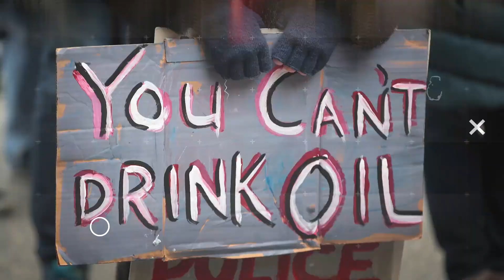Pelosi SNAPS At Stupid Trump Question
Nancy Pelosi snaps at a stupid Trump question. John Iadarola and Emma Vigeland break it down on The Damage Report. Follow The Damage Report on Facebook

sub_confirmation=1

"Pelosi had just wrapped up her second press appearance of the day, during which she answered questions about her earlier announcement directing Democratic House committee chairmen to proceed with drafting articles of impeachment against Trump.

As she began walking away from the podium, James Rosen, a former Fox News reporter who now works for the conservative Sinclair Broadcast Group, asked: “Do you hate the president?′

Pelosi, pointing a finger at Rosen, snapped back: “I don’t hate anybody.”

“I was raised in a Catholic house. We don’t hate anyone, not anybody in the world,” Pelosi said. “So don’t you accuse me —”

"I did not accuse you. I asked you a question,” Rosen responded.

After the testy exchange with Rosen, Pelosi returned to the podium.

“I think the president is a coward when it comes to helping our kids, who are afraid of gun violence. I think he is cruel when he doesn’t deal with helping our Dreamers, of which we’re very proud. I think he’s in denial about the climate crisis,” she began.

“However, that’s about the election. This is about the — take it up in the election,” she said. The impeachment inquiry, however, “is about the Constitution of the United States and the facts that leads to the president’s violation of his oath of office,” Pelosi said."